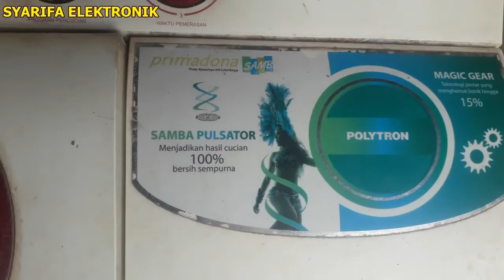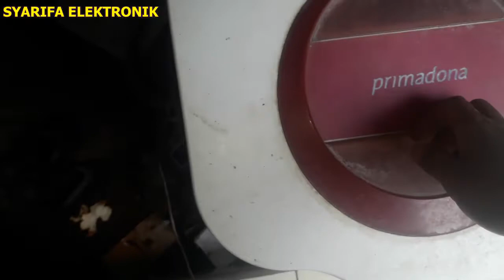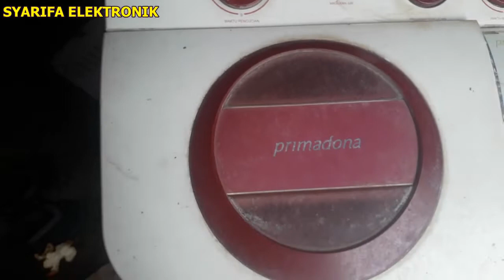Mesin cuci polytron PWM-7056 pencuci tidak bisa memutar